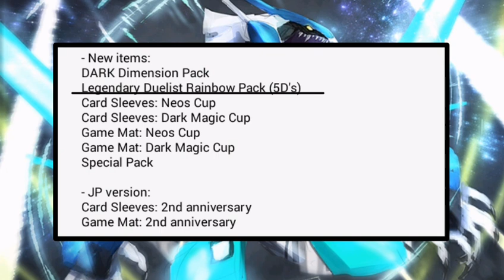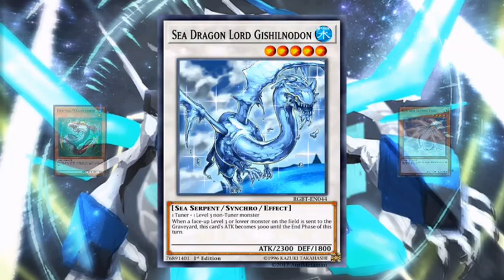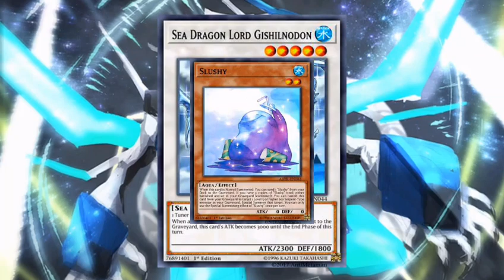[Yu-Gi-Oh! Duel Links] LEAKS! NEW Obtainable Cards | Sea Dragon Lord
Hello Duelist...Hello,now I wanna share Leaks! New Obatainable Cards
Source:
Plaase Support Us !!!
Backsound :
- Force - Alan Walker NCS
See You Duelist
...Yu-Gi-Oh! Duel Link...
Fighting Card Games
- Battle other Duelists and their special battle Decks
- Build your Deck to become the most powerful Dueling Master, with monsters like "Dark Magician" and "Blue-Eyes White Dragon"
- Strategic gameplay makes you decide which card comes out next!
- Duel with your favorite characters from the Yu-Gi-Oh! world and complete Stage missions
- Fight Legendary Duelists from the show like Yugi, Kaiba, Joey, and Mai!
- Multiplayer games force you to find your opponents weakness and strategize
- PVP battles pit you against players from around the world! Climb through the rankings and take your place as the Duel World King!
Card Battle Deck
- Collect cards and form the most powerful Deck for battle!
- Shop for cards in the game store!